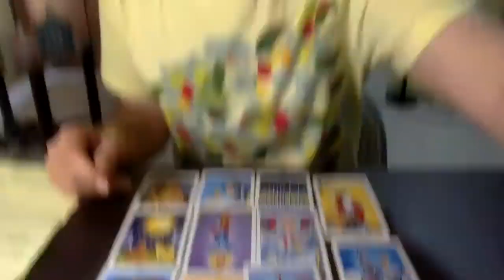Scorpio April 2022 Tarot | Scorpio 2022 Horoscope | Scorpio Tarot Reading